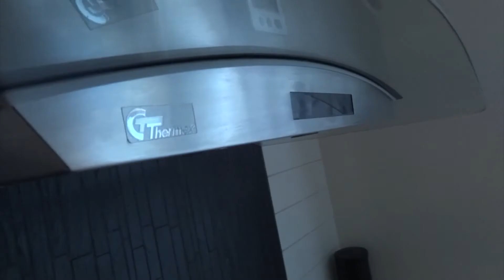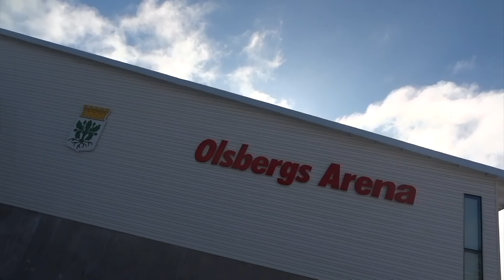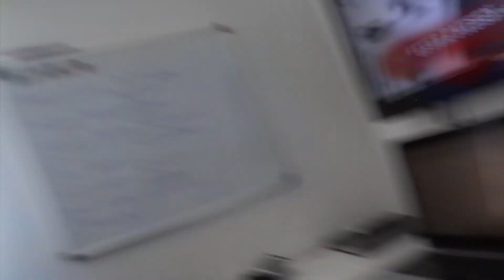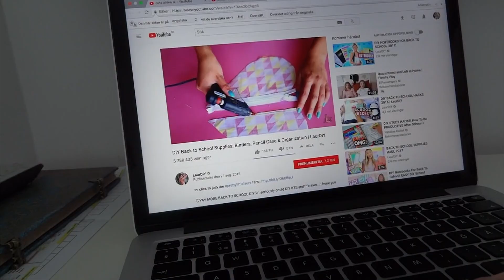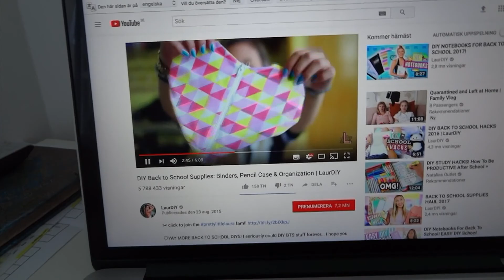Dans audition och kom med önskemål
OM BILDEN FRYSER OCH LJUDET FORTSÄTTER I INTROT, PROVA ATT BYTA KVALITET!

Ännu en vlogg uppe! Glöm inte att sprida min kanal vidare!